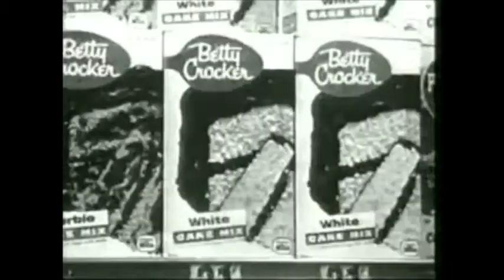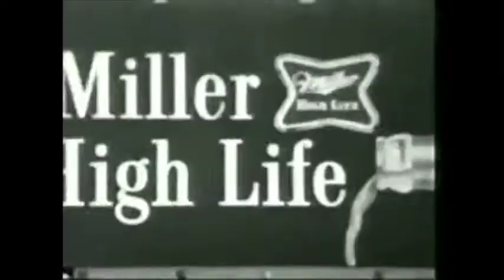SUPER DELUXE - WORKING